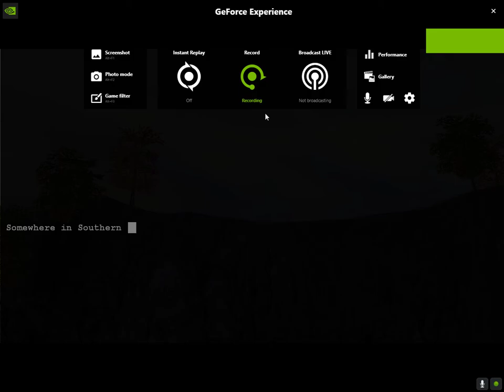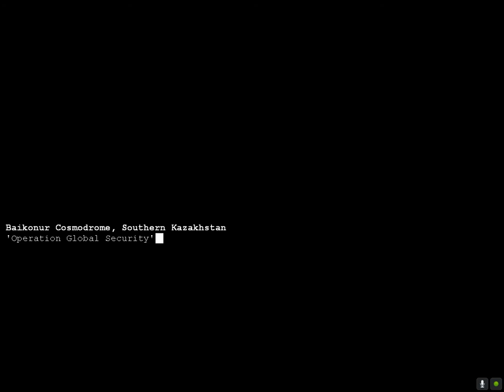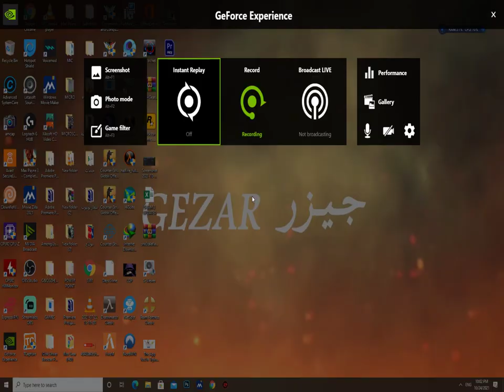Command & Conquer Generals 2021